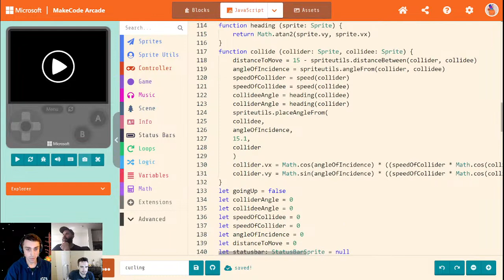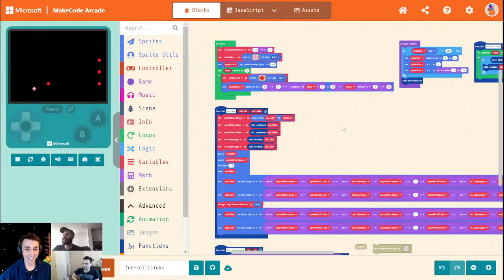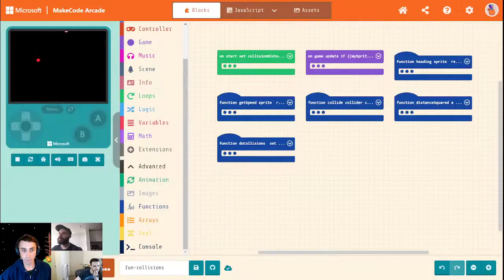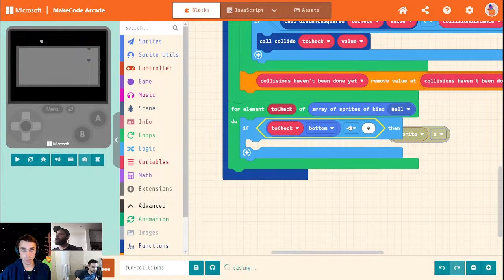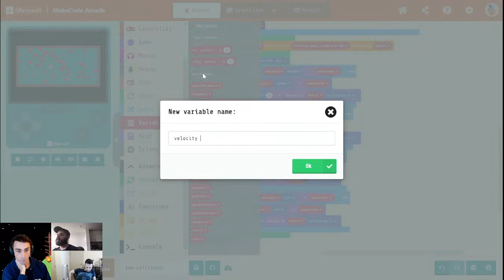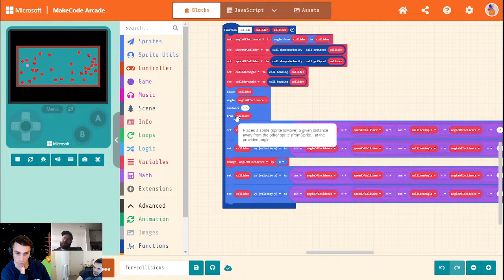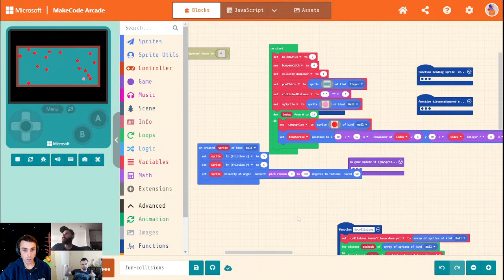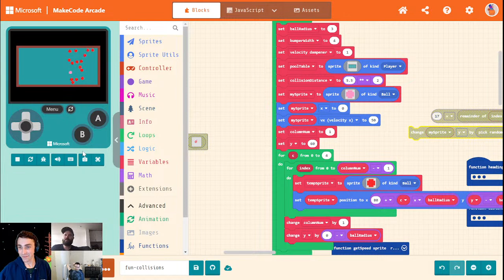Making an extension in MakeCode Arcade